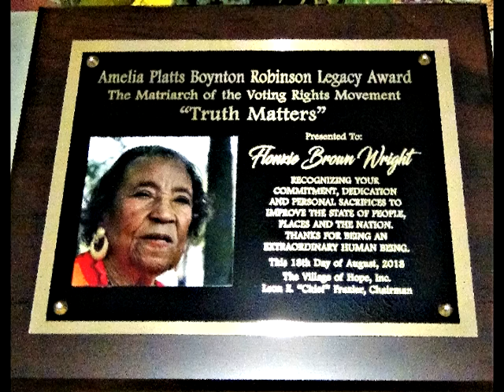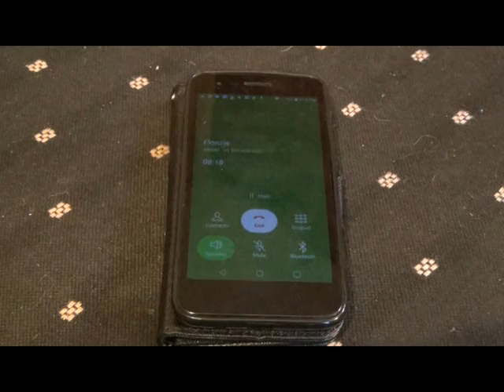FLONZIE BROWN WRIGHT RECEIVES LEGACY AWARD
Mrs. Wright received an 2018 Amelia Platts Boynton Robinson Legacy Award from The Village of Hope, Inc., in Tuskegee, Alabama, on August 18, 2018.